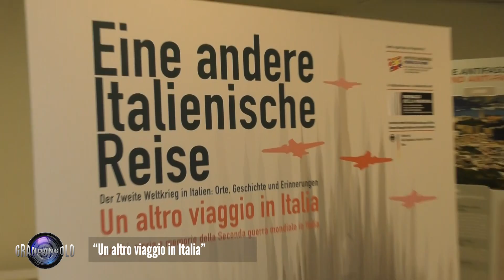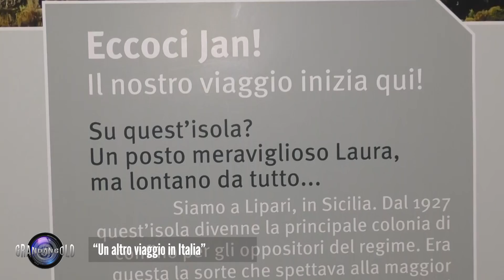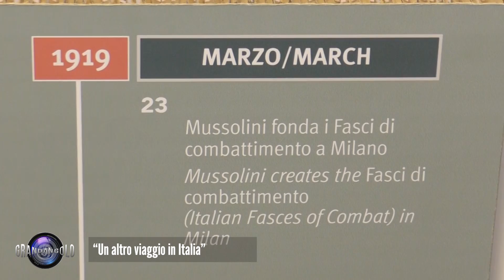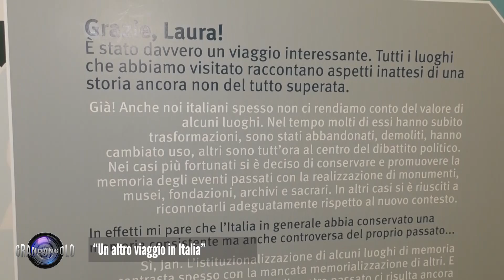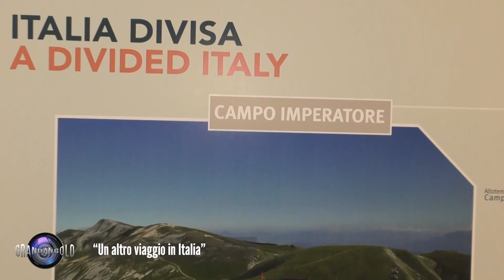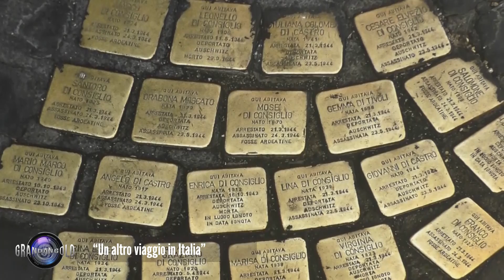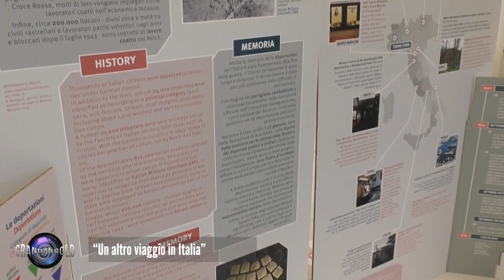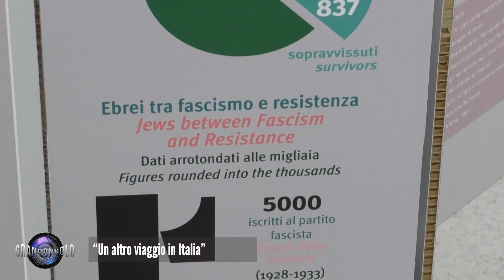Grandangolo - Un altro viaggio in Italia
| SUPER J |

Contatti Redazione:
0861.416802